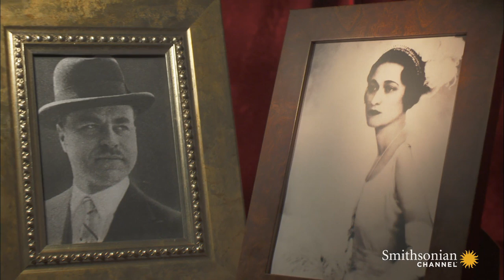British Royalty Loved Wallis Simpson's American Charisma 😎 Movers & Shakers | Smithsonian Channel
There aren't many rumors that American socialite Wallis Simpson hasn't been subjected to. So here's how she actually infiltrated the British monarchy.